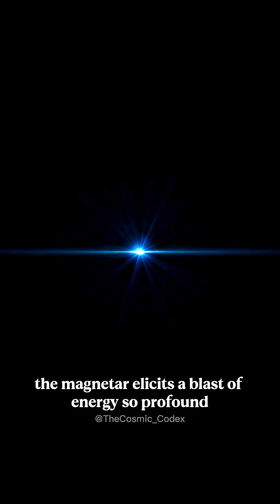The 2014 Magnetar Burst: How It Hit Earth’s Instruments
In 2014 a magnetar burst was observed by space telescopes and detectors. This short breaks down what astronomers recorded, how the burst reached Earth’s instruments, and what effects (briefly) were measured on satellites, detectors, and space-based systems.
What this video covers:
• What a magnetar burst is powerful X-ray and gamma flashes from a highly magnetized neutron star.
• What was observed in 2014 how satellites and space observatories detected the event and the signatures scientists looked for.
• Measured & potential effects detector saturations, brief spikes in X-ray/gamma counts, temporary instrument glitches, and why ground-level impact was negligible.
• Why these observations matter how magnetar bursts teach us about extreme physics and help us prepare for space weather events.